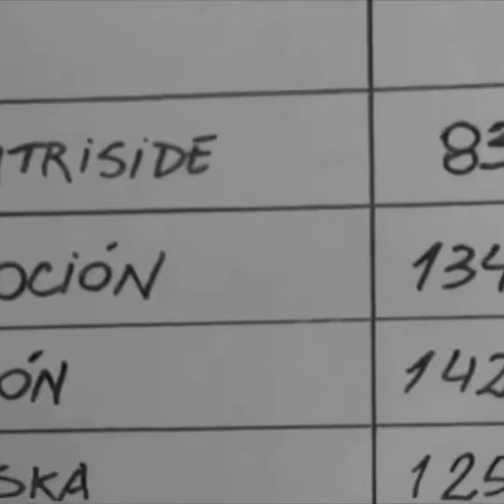Gustavo Cerati - Ukelite